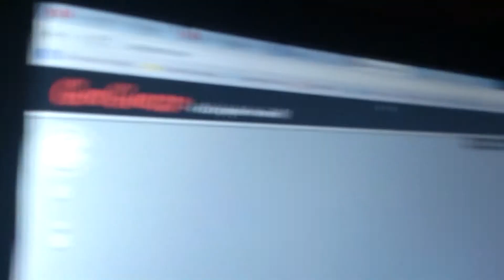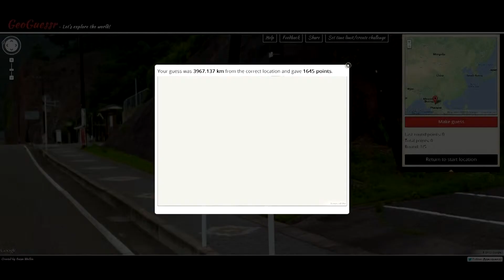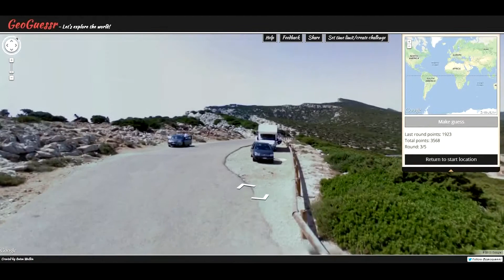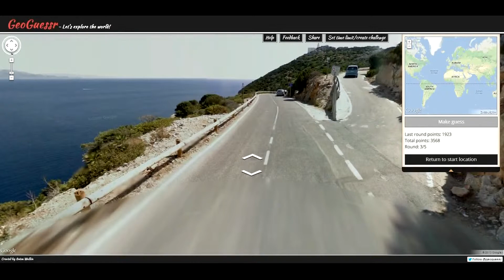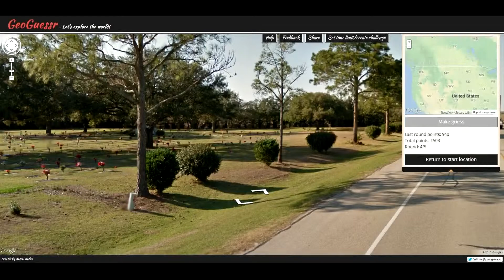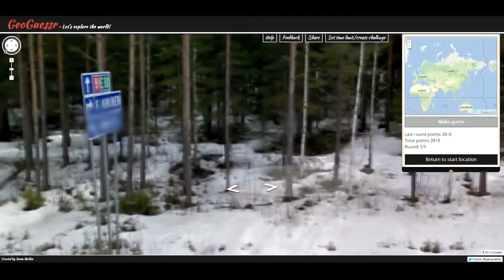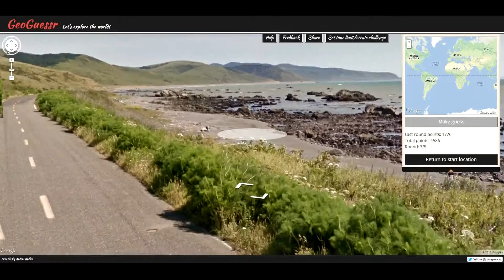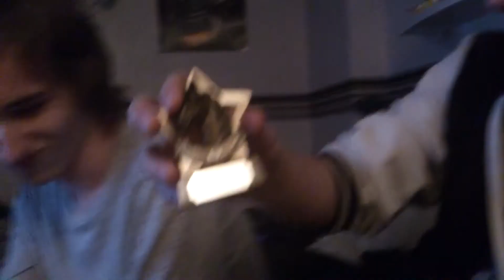Trophy Challenge: Chris B VS Steve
Chris B challenges Steve for the BotB trophy in a game of his choice.
What game will he pick? Who will be the victor? who will claim the sensational BotB Trophy for another week?

Find out!